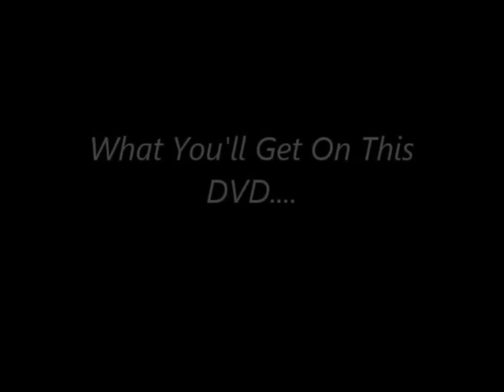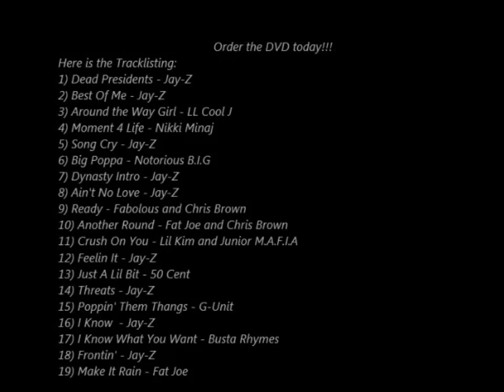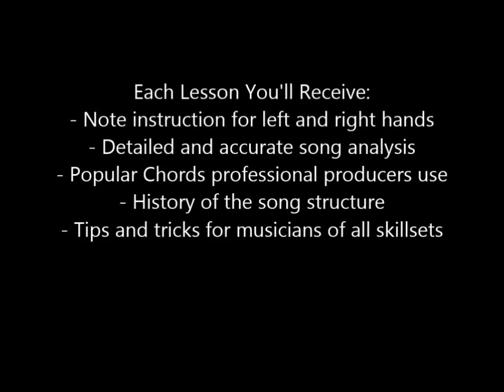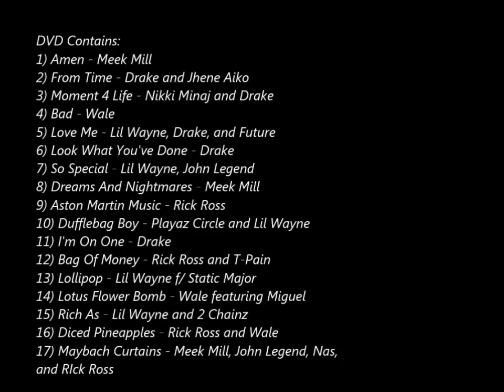Maybach Music Production Tips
Learn the Young Money Style of Piano!!!

Learn the New York Sound Of Hip Hop Piano Keys!!!